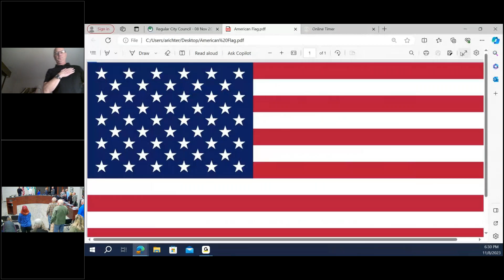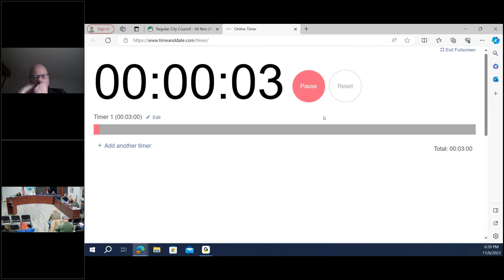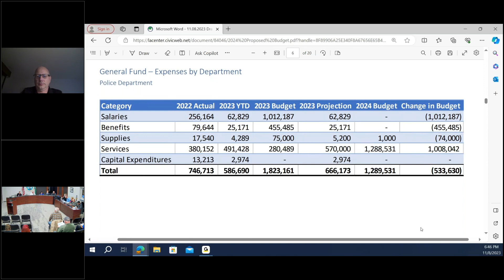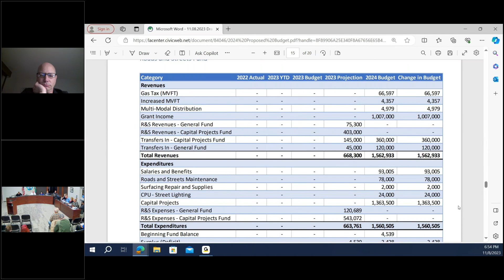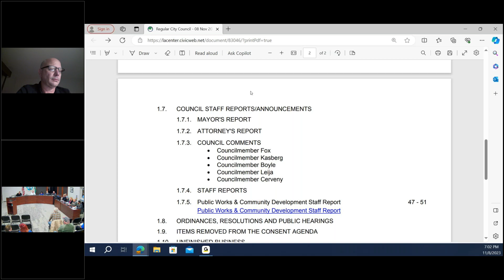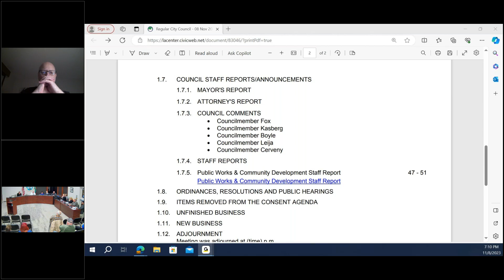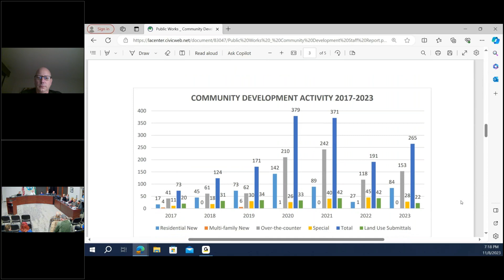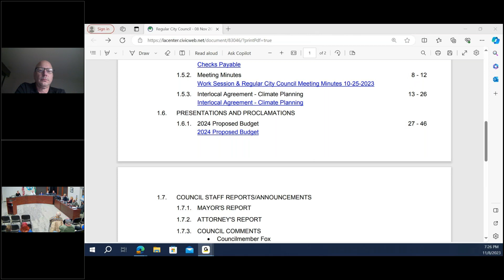Regular City Council Meeting 11 08 2023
1.  REGULAR MEETING

 1.1.  MEETING CALLED TO ORDER

    1.1.1.  Meeting Attendees

 1.2.  PLEDGE OF ALLEGIANCE

 1.3.  ROLL CALL

 1.4.  CITIZENS’ PUBLIC COMMENT

 1.5.  CONSENT AGENDA

    1.5.1.  Checks Payable

    1.5.2.  Meeting Minutes

 1.6.  PRESENTATIONS AND PROCLAMATIONS

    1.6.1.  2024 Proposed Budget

 1.7.  COUNCIL STAFF REPORTS/ANNOUNCEMENTS

    1.7.1.  MAYOR'S REPORT

    1.7.2.  ATTORNEY'S REPORT

    1.7.3.  COUNCIL COMMENTS

    1.7.4.  STAFF REPORTS

    1.7.5.  Public Works &amp; Community Development Staff Report

 1.8.  ORDINANCES, RESOLUTIONS AND PUBLIC HEARINGS

 1.9.  ITEMS REMOVED FROM THE CONSENT AGENDA

    1.9.1.  Interlocal Agreement - Climate Planning

 1.10.  UNFINISHED BUSINESS

 1.11.  NEW BUSINESS

 1.12.  ADJOURNMENT

    1.12.1.

 1.13.  Signatures